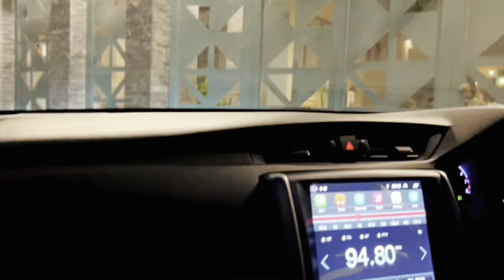Vlog: how I use my Fenty Beauty makeup/ get ready with me for lunch/ place to chill at in kampala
Hy my loves, i hope that u’ll enjoy this Vlog of how My new makeup products and how I spent my evening at munyonyo resort kampala ❤️